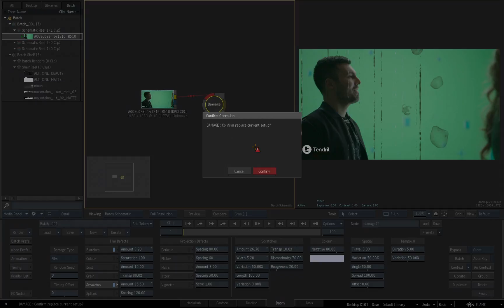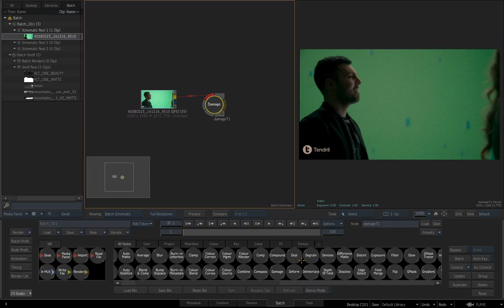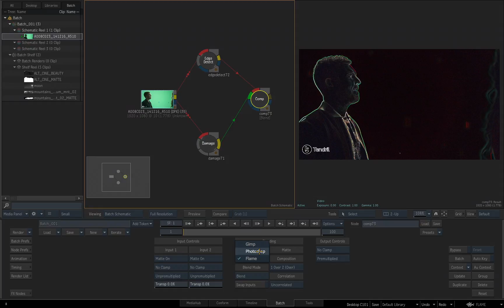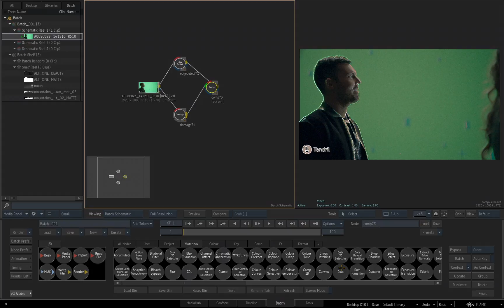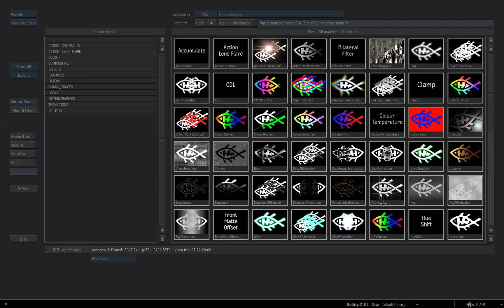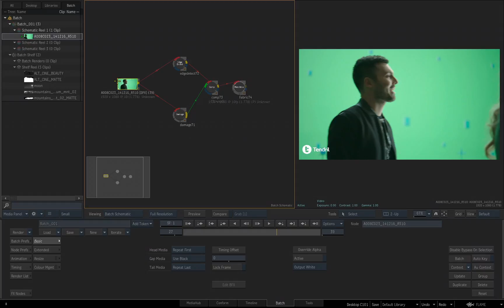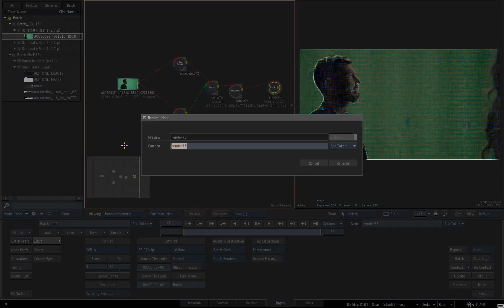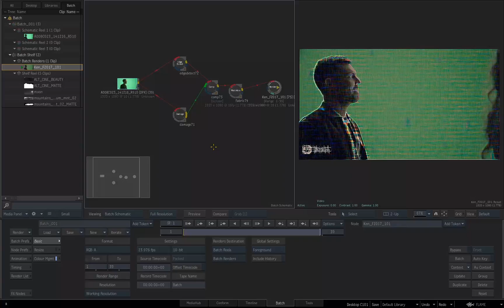Flame - Getting Started - Building a Basic Composite - Part 12 of 28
Level: Beginner
Recorded in: Autodesk Flame 2017 Extension 1 (2017x1)

New to Flame or need a refresher?

Watch this comprehensive series of Getting Started Videos.

Created in conjunction with Flame artists themselves to help you get started fast